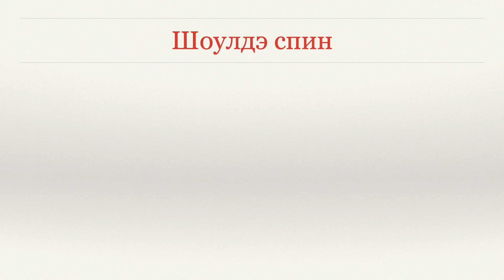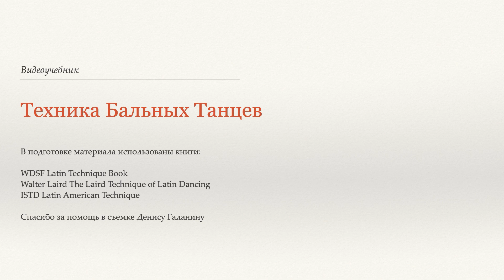Шоулдэ спин - Джайв ( Shoulder Spin - Jive) - WDSF, W.Laird, ISTD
В этом видео описана техника исполнения фигуры Шоулдэ спин в танце Джайв:

Работа стоп
Работа бедер
Работа корпуса
Позиция в паре
Построение по залу
Варианты исполнения фигуры

Все названия и варианты исполнения взяты из следующих источников:

WDSF Latin Technique Book
Walter Laird The Laird Technique of Latin Dancing
ISTD Latin American Technique

Спасибо за помощь в съемках Денису Галанину